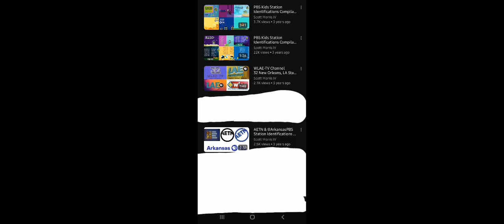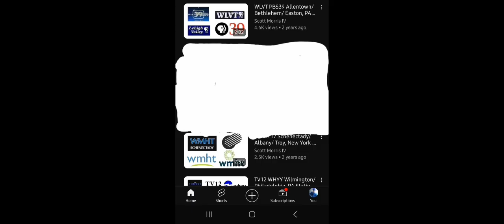WLIW Logo History